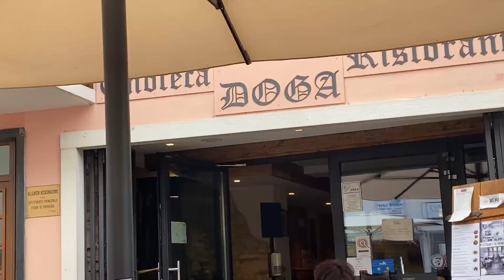TRENTINO ON THE ROAD _ VAN VLOG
IN QUESTO NUOVO VIAGGIO ON THE ROAD VI PORTIAMO IN TRENTINO FRA LA VALLE DI PRIMIERO E LA VAL CANALI AL COSPETTO DELLE MAESTOSE PALE DI SAN MARTINO.
Un Daily Vlog di una nostra giornata tipica in montagna.

per tenerti sempre aggiornato /a sull' uscita dei nuovi video!